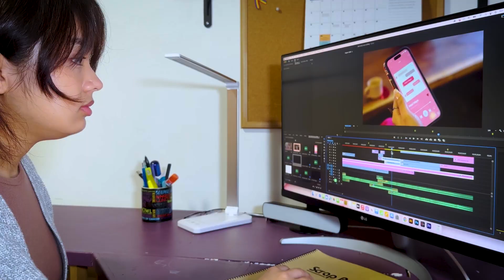Sarvasrika “Sarva” Singh, Community Lab School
Sarva is the daughter of Shrijana Singh Yonjan and Navin Singh

Sarva is a filmmaker who hopes to hone her skills at NYU.  She started the school year in Nepal, where she completed filming on her widely anticipated documentary film about a famous Nepalese musician.  Faculty members call Sarva “a powerhouse for good.”  For instance, when she noticed that mental health had worsened for many fellow students during the pandemic, and saw many people crying in bathrooms and locker rooms, she and a friend created a space they call the Mind Garden.  They designed and built the furniture for the Mind Garden, where students can freely express their emotions in a comforting environment.  She is deeply inspired by the work of her own grandmother and mother.  Her mother is fighting for Nepalese women who suffered many injustices during the civil war from 1996 through 2006.  In 2020 when the world shut down, Sarva helped her mother by working on a 3-day zoom conference with 27 speakers that celebrated Nepali women’s achievements in several industries. Sarva also helped with a program that shared the stories of women who survived sexual assault during the Nepali Civil War and their quest for justice.  She is highly regarded at Community Lab School and is likely to be the first person there to graduate with a rigorous International Baccalaureate Diploma.